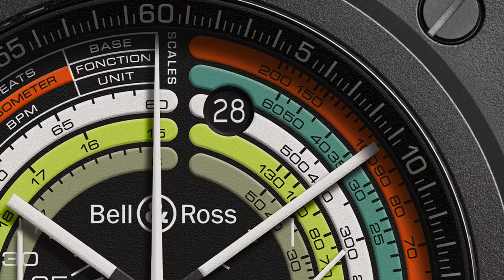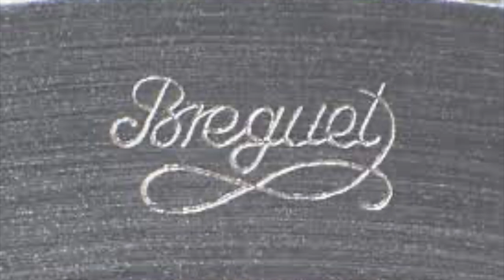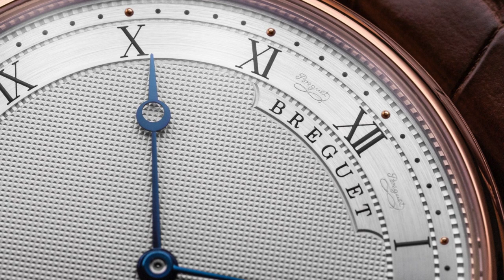Les Détails CACHÉS sur les Montres (Cartier, Breguet, Patek, Rolex...)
Nouvelle vidéo dans laquelle je souhaite vous parler des détails cachés dans les montres. C'est un sujet passionnant, et de nombreuses grandes marques horlogères se prêtent au jeu des détails cachés.

Quel est votre détail caché dans la sélection ? Dites-le moi en commentaire 💬

Pour approfondir le sujet des détails cachés, n'hésitez pas à lire l'excellent Montre Magazine, numéro été 2022 !